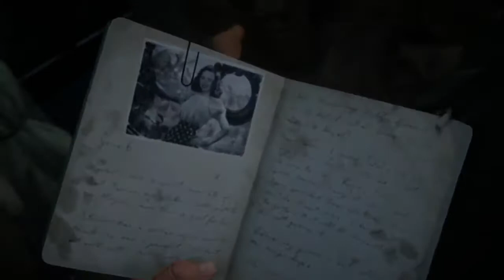Call of Duty World War II Mission 1 Den D